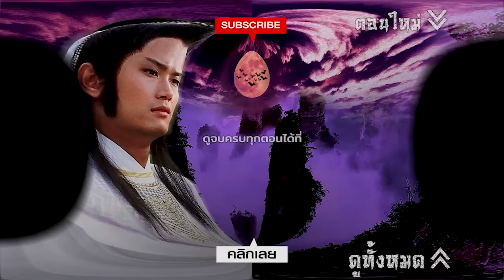ชอลิ้วเฮียง ตอน ถล่มวังค้างคาว (The New Adventure Of Chor Lay Heung) | EP.40 | TVB Thailand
หลังจากพิชิตอิมกีลงได้ ชอลิ้วเฮียงก็กลับมาที่เรือของตนพักผ่อนอยู่กับ โชวย่งย้ง ลี้อั้งซิ่ว และซ่งเตี๊ยมยี้ แต่วิถีชีวิตของชอลิ้วเฮียงไม่อาจอยู่อย่างสงบได้ ชอลิ้วเฮียงต้องเข้าไปพัวพันกับการประลองของสองยอดฝีมือ จ้อคิงโฮ้ว สหายสนิทของชอลิ้วเฮียงและซิอีนั้ง สุดยอดมือกระบี่แห่งยุค แต่ที่น่าแปลกใจคือลูกสาวของจ้อคิงโฮ้วและซิอีนั้งต้องมาป่วยหนักในเวลาไล่เลี่ยกัน นอกจากนี้ชอลิ้วเฮียงยังต้องเข้าไปเกี่ยวข้องกับขบวนการมือสังหารลึกลับที่มีชื่อว่าวังค้างคาวโดยมี โอ้วทิฮวย และตงง้วนเจ๊กเตี๊ยมอั้ง คอยช่วยเหลือ ชอลิ้วเอียงยังได้พบกับ ง้วนซุ้ยฮุ้น คุณชายจากตระกูลใหญ่ผู้ลึกลับอีกด้วย

นักแสดงนำ:เหมียวเฉียวเหว่ย, องเหม่ยหลิง, เยิ่นต๊ะหัว, หลี่เซียงฉิน, หยางพ่านพ่าน, กงฉือเอิน, โอวหยางเจิ้นหัว, จางอิงไฉ, กวนหมิงเจี๋ย, สวี่เส้าสง